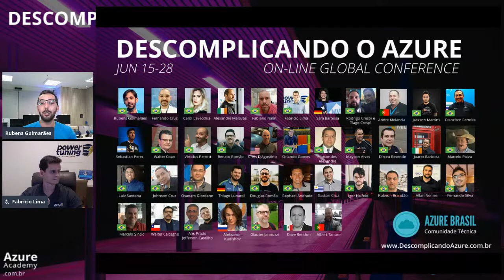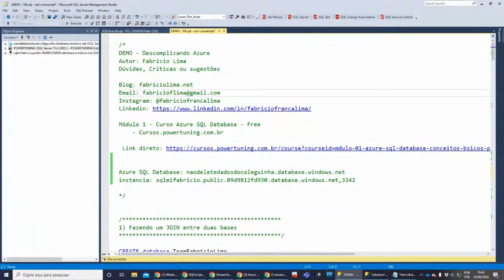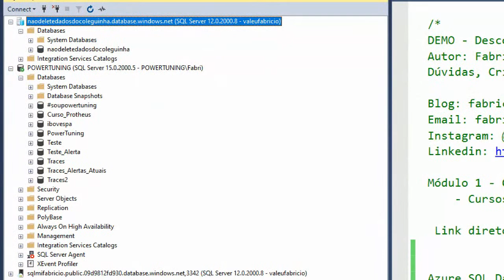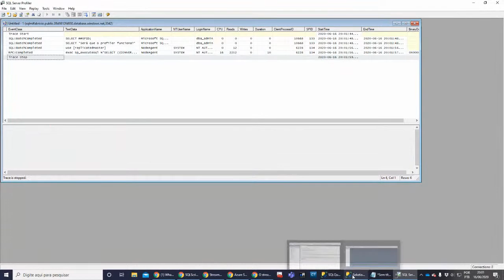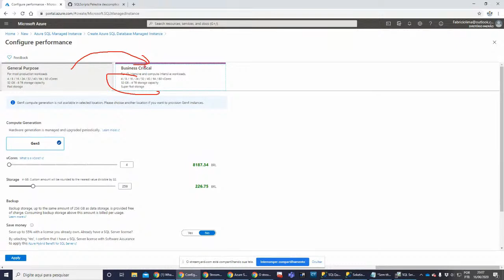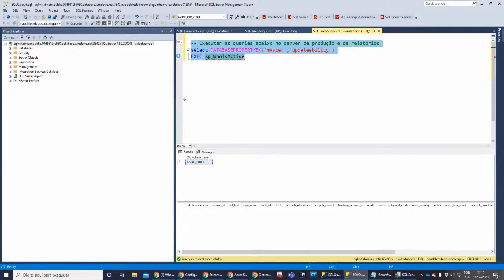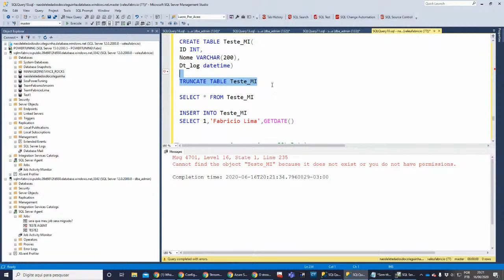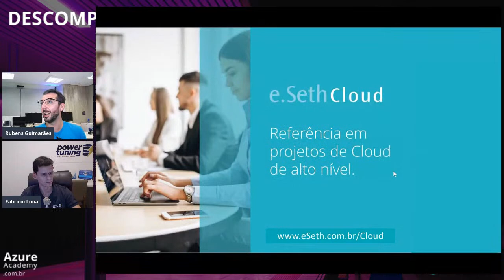Azure SQL DB Managed Instance - O que é e como pode ajudar sua empresa?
Descomplicando o Azure - 5ª Edição. A maior conferência Global on-line de Azure.

Links da live:
Link do github com o script que utilizei e o login para acessar o MI:

-- Jovan Popovic (era braço direito do borko no projeto)

Após a palestra vou postar ao final dessa live no meu stores no instagram uma foto que tirei com eles no MVP Summit em Seattle
Me adicionem ai: @fabriciofrancalima

-- Dica de leitura (24 posts até agora sobre Managed Instance e crescendo)